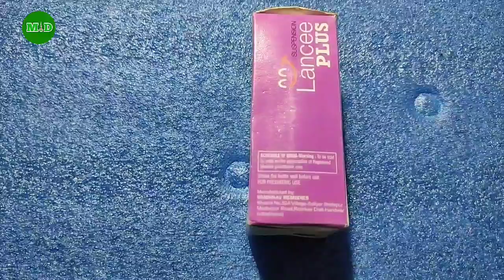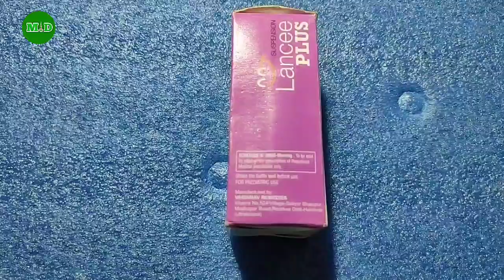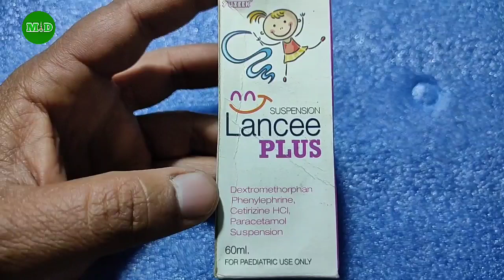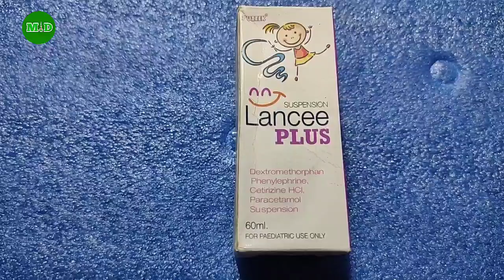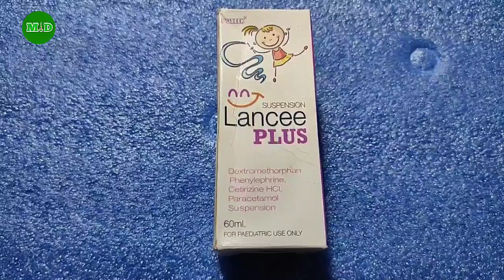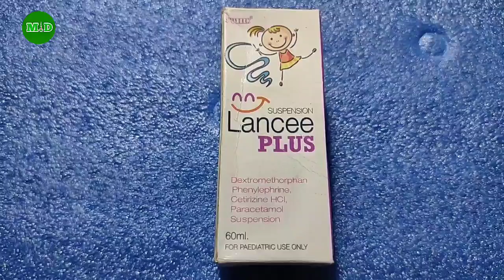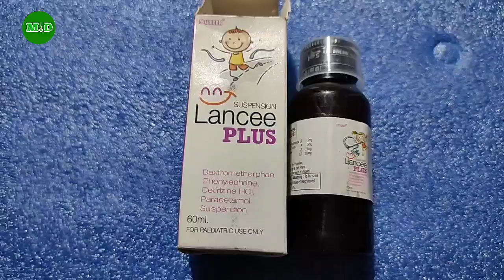मात्र 60₹ में सर्दी , जुखाम , खाँसी , बुखार सब ठीक होगा आपके बच्चों की / ये 1 दवा अपने पास जरूर रखे